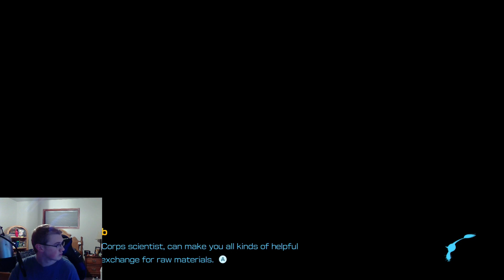Pikmin 4 - Episode 9: The Treasure Hoard is Back (Blind)